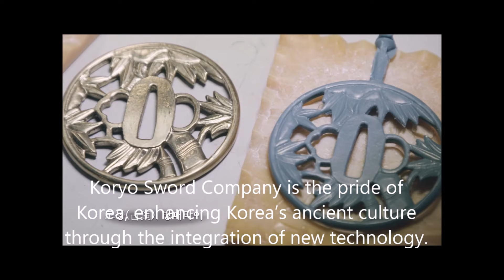한국엔 전통도검을 만드는 고려도검제작소가 In Korea, there is a Goryeo sword factory that makes traditional swords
한국에는 전통 한국의 도검 과 방송소품 일본도style 수출형 도검을
만들어 세계시장을 목표로 나가는 고려도검이 있습니다.
요즘 모두 힘들지만 끝까지 최선을 다할겁니다.
한국도검의 우수성을 알리고 세계인이 한국의 도검을 인정하고 수출이 확장되는 그날까지
In Korea, traditional Korean swords and broadcasting props Japanese style export-type swords
There is a Goryeo sword that aims for the global market.
Everyone is having a hard time these days, but I will do my best until the end.
Until the day when the excellence of Korean swords is announced and the world recognizes Korean swords and exports expand